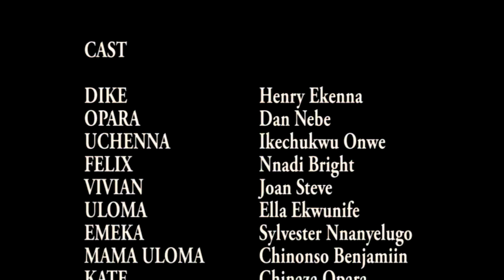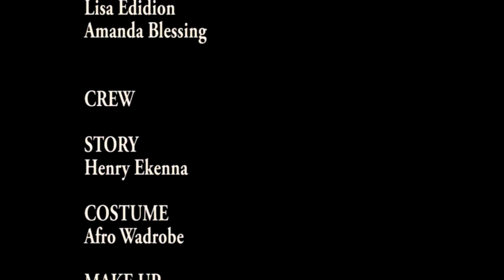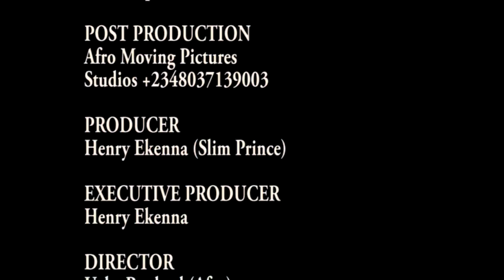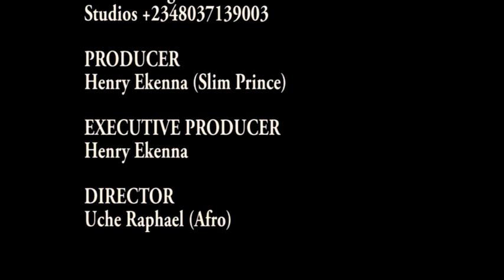HOUSEHOLD ROMANCE: Nigeria movies Nollywood movies 2023 sex movies Nigeria sex movies